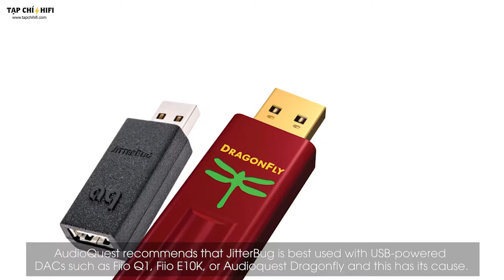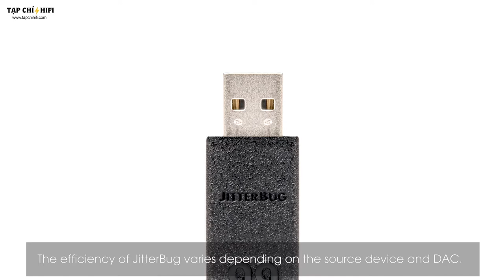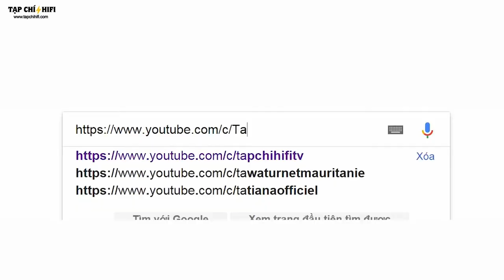Các cách sử dụng AudioQuest DragonFly và Jitterburg | TapChiHiFi TV 43